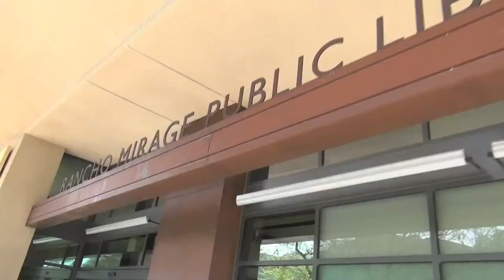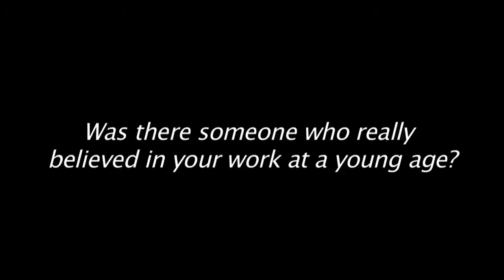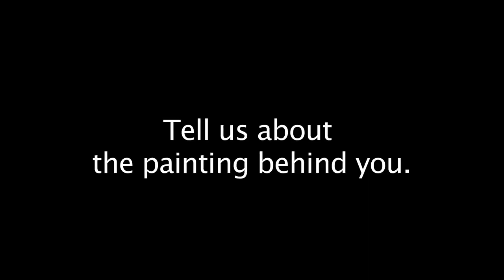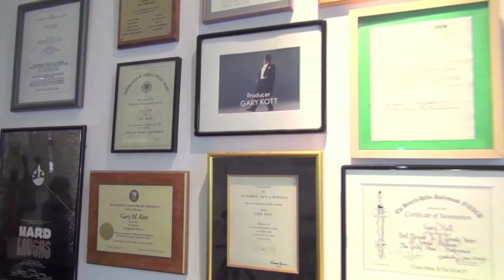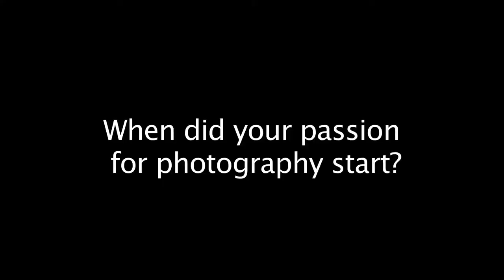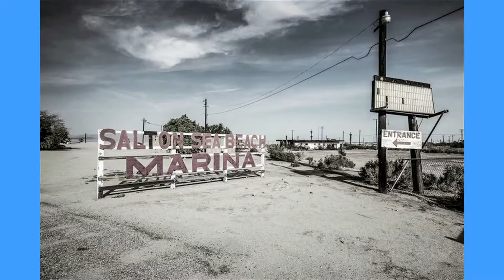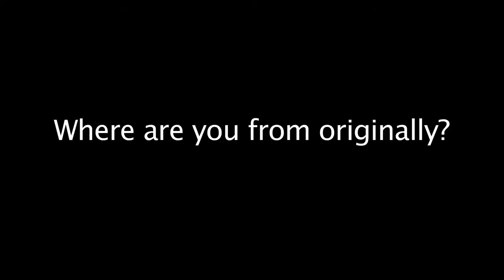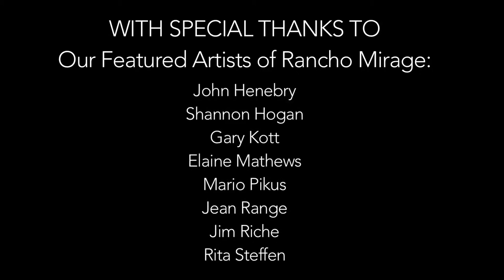Rancho Mirage Artists Home Tour 2015 HD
2nd annual Rancho Mirage Tour of Artist Homes in April 18th, 2015.
Come to the Rancho Mirage Library to get a free pass and map from 11am to 5pm